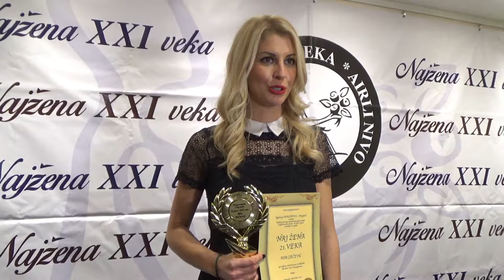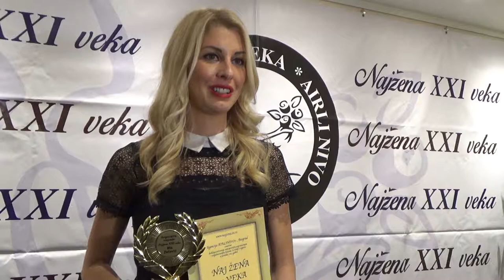Mia Zečević - Najžena 21.Veka